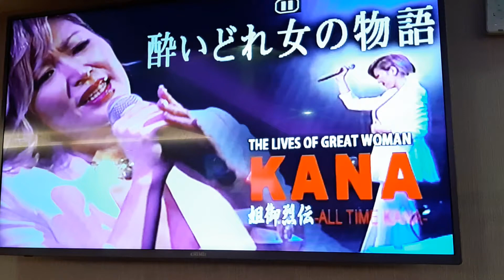(三重)愛子翻唱 酔いどれ女の物語 KANA 志明一族 演歌秀